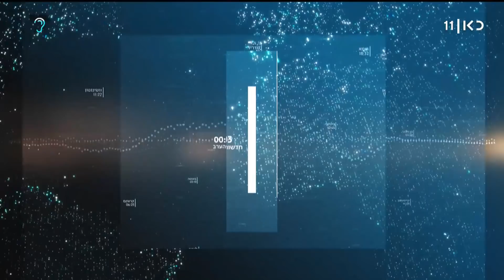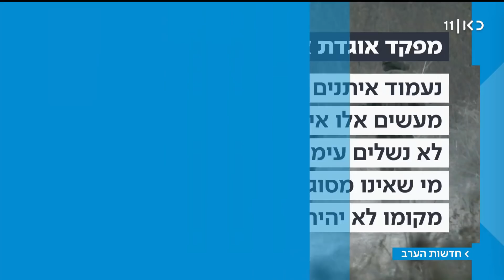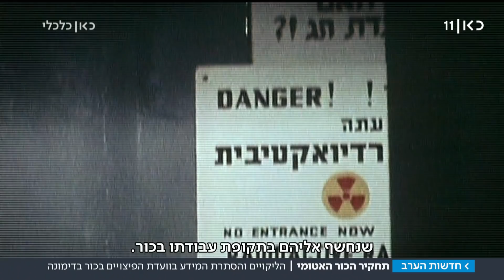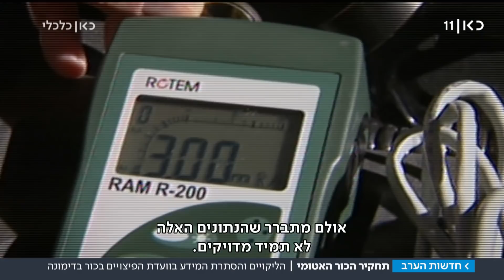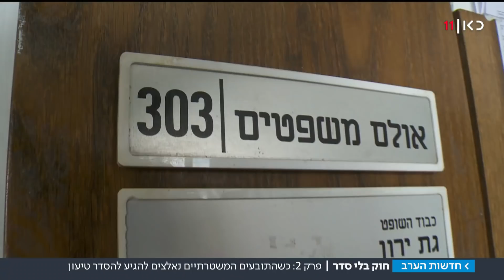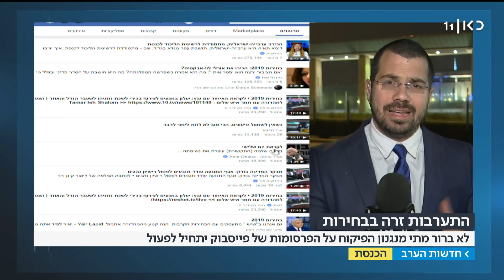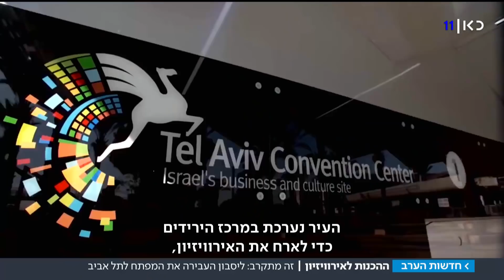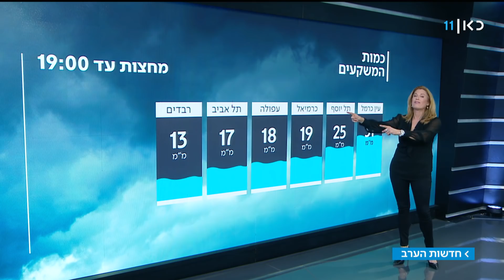חדשות הערב 28.01.19: אזהרה חריגה לחיילים: "לא נשלים עם מעשים לא מוסריים" | המהדורה המלאה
המהדורה המרכזית עם מיכל רבינוביץ'